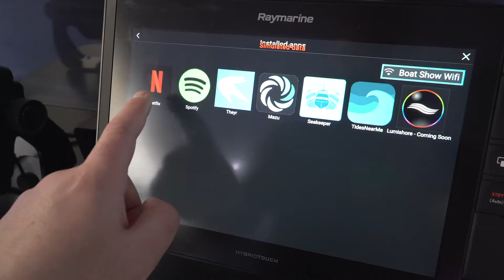Raymarine Highlights from the 2018 Miami Boat Show!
Another great year filled with exciting announcements, here some of our favorite moments!